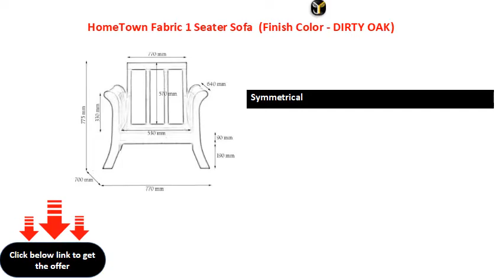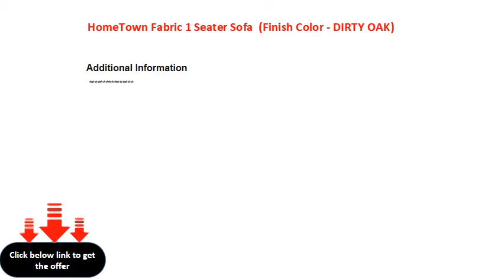HomeTown Fabric 1 Seater Sofa (Finish Color - DIRTY OAK)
W x H x D: 80 cm x 77.5 cm x 75 cm (2 ft 7 in x 2 ft 6 in x 2 ft 5 in)
Symmetrical
Delivery Condition: Knock Down - Delivered in non-assembled pieces, installation by service partner